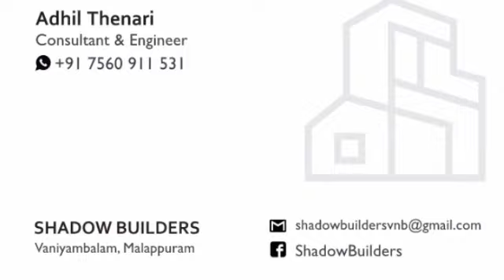വണ്ടൂർ യൂണിറ്റ് ട്രോമ കെയർ അംഗങ്ങൾ ഭക്ഷണം എത്തിച്ച് നൽകി.